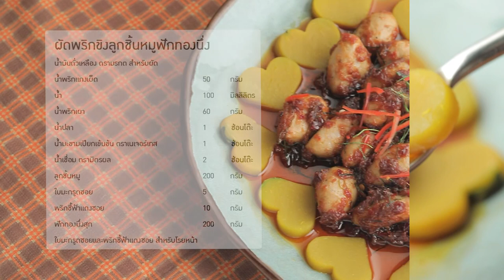กินได้ก็กิน (ทำกินเอง) Roti John/ ผัดพริกขิงลูกชิ้นหมูฟักทองนึ่ง /EP.244 (3/3)